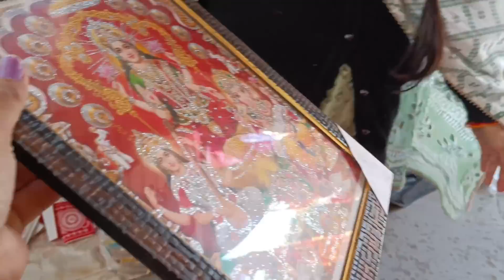Humare ghar me lights lag gayi😍😍 || Daksh Karki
Song youtube Channel 👇( Pappu Karki )